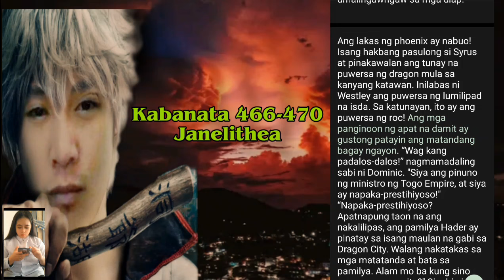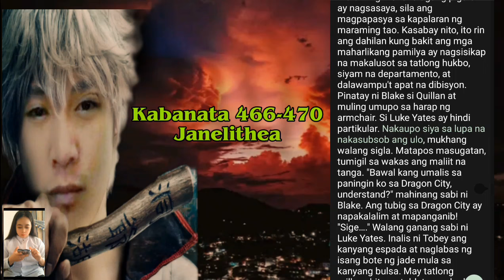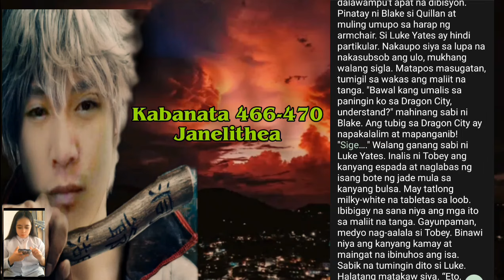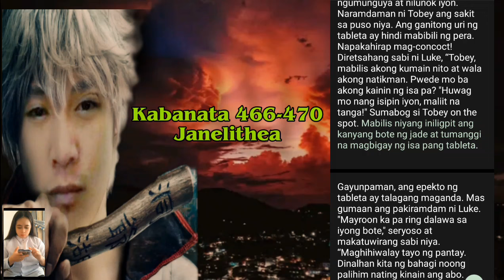Kabanata 466-470 | Blake Darby